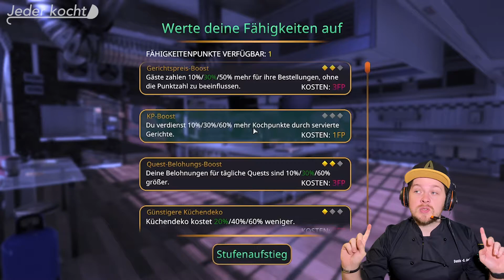Jeder kocht - Let´s Play Cooking Simulator #5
Hi ihr hungrigen Köchlinge,

wir kochen heute mal wieder digital, im Cooking Simulator. In unserem fünften Let`s Play geht es, leider ohne Facecam aber dafür mit musikalischer Begleitung, gleich an die Töpfe. Und natürlich versuchen wir weiter, unser Restaurant zum besten der Stadt zu machen.
Ob uns das gelingt? Schaut doch einfach selbst.

Viel Spaß beim Mit-😉/Nachspielen und nicht vergessen:
Macht´s nicht gut. macht´s lecker!!!

▶Unser Podcast ist auf folgenden Plattformen zu hören.◀